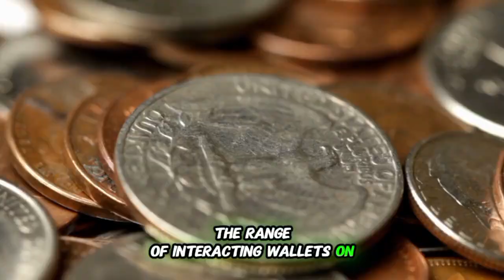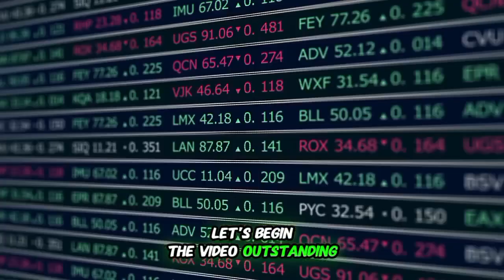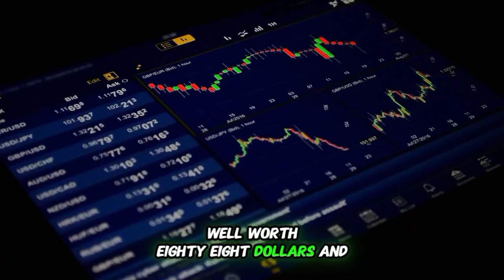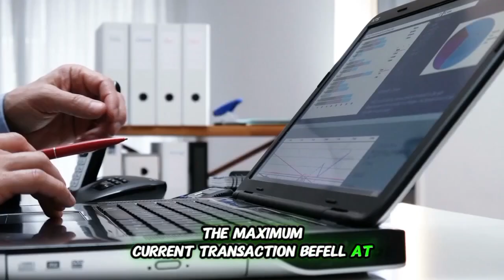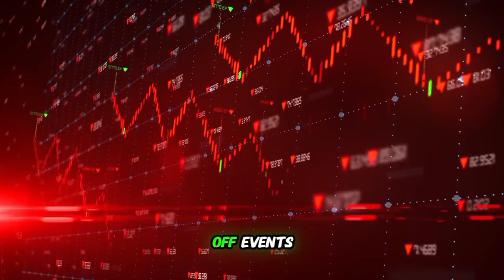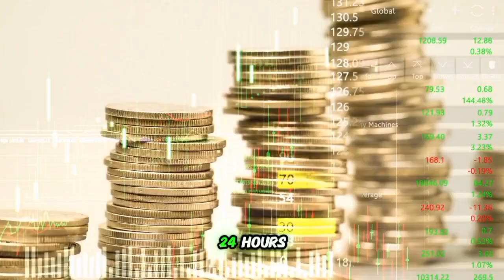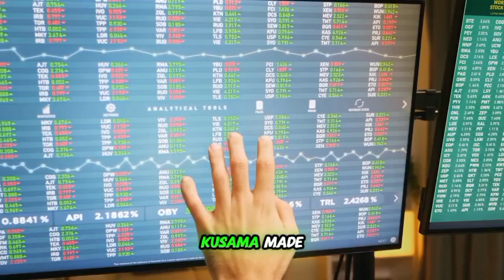BINANCE RESPONDS! SHIBA INU network needs answers!! SHIBA INU COIN news today